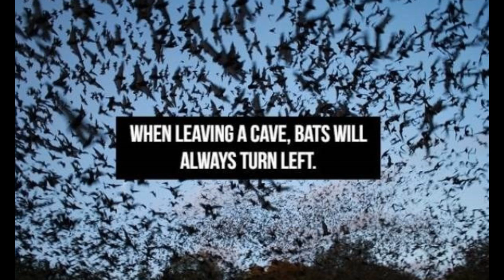Interesting facts you should know about Animals